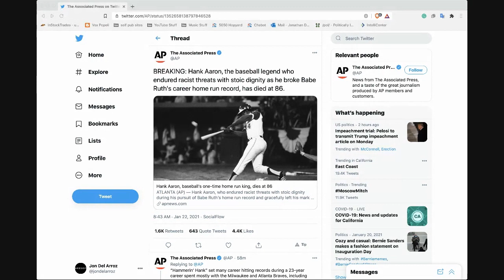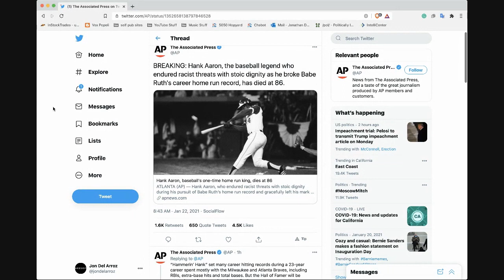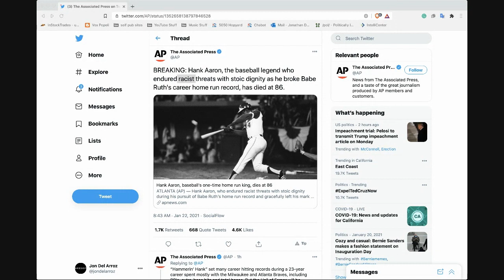RIP Hank Aaron: Why Can't The Media Talk About A Black Man Without Shrieking RACIST?